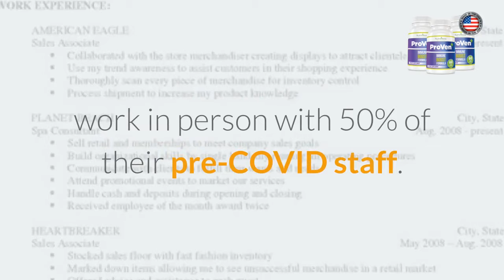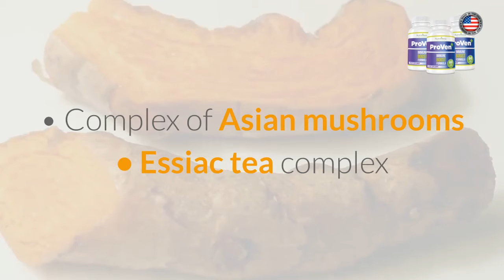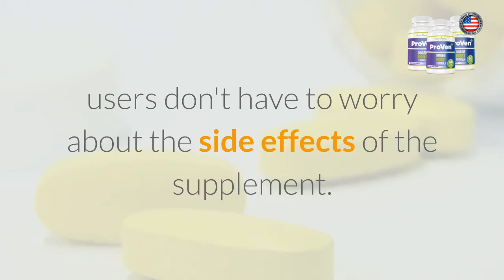Indiana governor speech| gov Holcomb speech | Proven Plus review by boost immune system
New COVID-19 infections rise in Indiana.
Holcomb to update stay-at-home order Friday.
With Gov. Eric Holcomb set update his stay-at-home order, Indiana reported its second-highest number of new cases of COVID-19 on Frida.

The Indiana State Department of Health announced 815 new infections of the illness diagnosed between April 16 and Thursday. That was the most since 952 were reported on Monday.
However, the increase comes as more testing is being conducted, moving the state closer to its goal more than 6,000 per day. There were 4,660 new tests disclosed Friday, according to state data.
In all, 18,630 Hoosiers have contracted COVID-19 and 1,062 have died, data show. Another 113 deaths are considered "probable" results of the illness caused by the novel coronavirus SARS-CoV-2 because of symptoms, X-rays and CAT scans consistent with the disease.
Earlier this week, Kentucky Gov. Andy Beshear unveiled his approach to lifting restrictions on businesses, services and gatherings. It includes allowing construction and manufacturing work, car dealerships, dog groomers and horse tracks to re-open starting May 11 if they meet social distancing and other criteria.
Office-based businesses in Kentucky also could resume in-person work with 50 percent of their pre-COVID staffing.
Prevent from nature's disease
Use only natural products
In this critical situation, you immune yourself and your nation.
Take a look and share it with others.
The only way to get rid of the disease from the body is to restore the immune system by eliminating dysfunctional cells and replacing them with functioning ones.
Prevent nature's disease only use natural products
Use these super ingredients of nature.
• Green tea leaves
• Turmeric
• Panax ginseng
• Garlic bulb
• Complex of Asian mushrooms
• Essiac tea complex

Proven Plus has all these super ingredients.
Its Strengthens the immune system.
Keeps the heart healthy.
Provides more vitality and energy.
There are many health supplements that can support your immune system. According to NutraVesta Proven Plus reviews, it appears to be one of the best immune enhancement supplements available. It has natural ingredients which are known for their immune boosting properties. Since all Nutra Vesta Proven Plus ingredients are natural, users don't have to worry about the side effects of the supplement.
Use it yourself and increase your immunity and give it to the love one and needy person around you.
Power up the nation
Promote the economy
Use made in the United States
Help nation to boost immunity because nation needs your support